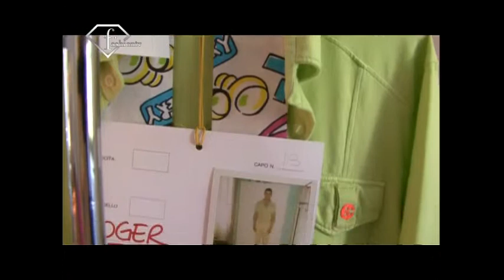fashiontv | FTV.com - ENRICO COVERI BACKSTAGE MILAN MEN S/S 2009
Download the FashionTV+ app, and stay tuned:
Enrico Coveri menswear spring/summer 2009 backstage.

Music Info:
 Performer: Native Soul
 Title: Our day will come